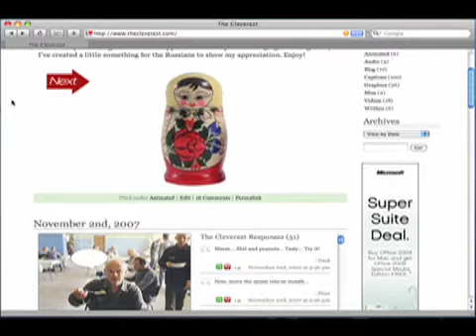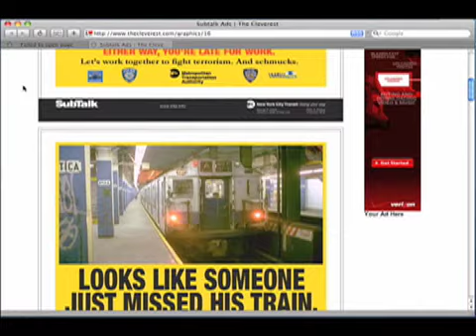The Cleverest Reactions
A compilation video of reactions to the "2 girls and 1 cup" video, edited to correspond to the website The Cleverest Dot Com.